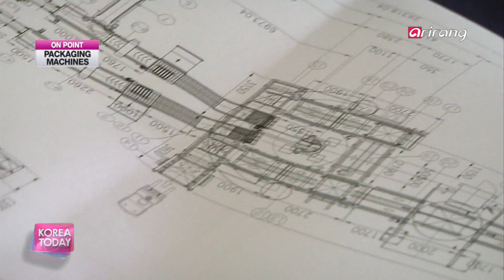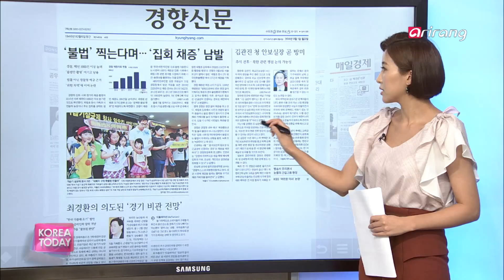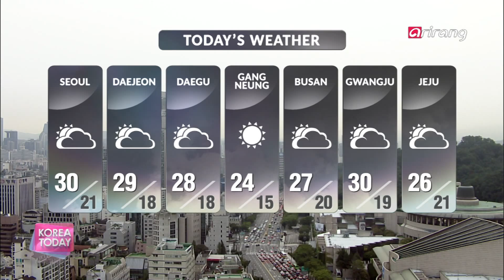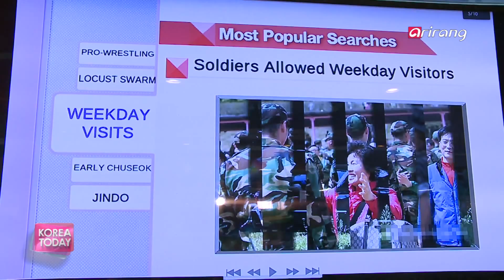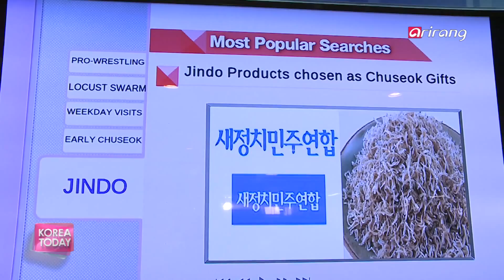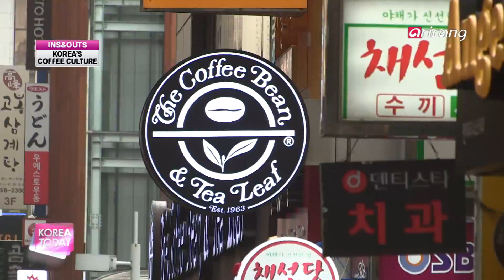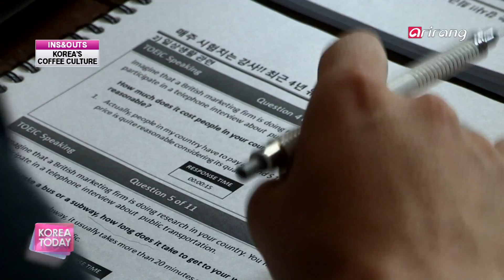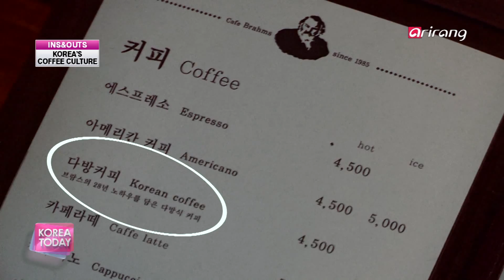Korea Today Ep648 Korea′s Automatic Packaging Machinery Industry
ON POINT
Korea′s Automatic Packaging Machinery Industry
With rapid economic growth, South Korea′s Automatic Packaging Machinery Industry is becoming a rising industry with its 33 trilion won worth market. The industry is expected to grow further and create jobs for many. Find out all about the development of Korea′s Automatic Packaging Machinery Industry.
News Sum Up
North Korea′s International Pro-Wrestling Games
Billions of Locusts Exterminated
Viral Feed
Viral pictures and videos of the week
The trend of selfies is taken overseas, Korean college students are making sure the world knows hanbok, and a man who travels across the globe... dancing. You’ll want to see what all these clips are about, coming up on VIRAL FEED!
INS&OUTS
Coffee experiences with Siegfried from Austria!
Siegfried Bauer has questions about Korea’s coffee culture so he visits coffee franchises that line the streets, learns about the popularity of instant coffee mix in the country, and teaches us a bit of coffee history... on INS & OUTS.

ON POINT
한국의 자동 포장 기계 산업
한국의 경제가 빠르게 발전하면서 그동안 두각을 드러내지 않았던 산업 분야 중 하나가 주목을 받고 있다. 우리나라의 포장기계산업은 현재 시장규모로는 약 33조원에 이르며, 세계 시장과 비교하면 우리나라가 현재 두 배정도 앞지르면서 빠르게 성장하고 있는 산업이다. 이 산업은 어떻게 발전하게 됐고, 현재 시장 규모는 어떻게 되는지 함께 보자.
News Sum Up
평양 프로레슬링대회 열려…1만명 관람
메뚜기떼, 전남 해남 폭격…벼 수확 어려워 ‘피해막중’
Viral Feed
온라인 세상 속 재미난 소식들
외국인들의 한국 라면사랑 열풍! 전 세계에 거세게 불고있는 셀카봉 열풍부터 세계에 한복을 알리는 자랑스런 한국 대학생들! 세계 각국을 춤을 추며 돌아다니는 남자까지...
한 주간 네티즌들이 주목한 화제의 온라인 소식들을 만나봅니다.
INS&OUTS
오스트리아에서 온 Siegfried Bauer의 한국 커피문화 탐방
한국 커피문화 탐방에 나선 Siegfried Bauer! 거리에 즐비한 프랜차이즈 카페부터 한국에만 있는 독특한 커피믹스! 그리고 그 원조 격인 다방커피까지! 한국의 커피문화를 제대로 경험한 것 같죠? 잠시 후 를 기대해주세요.